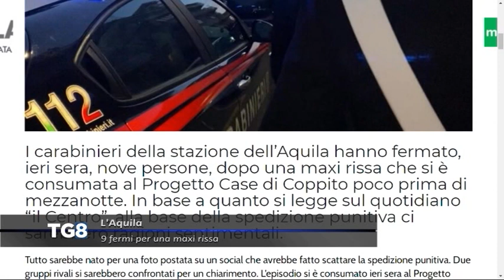L’Aquila - 9 fermi per una maxi rissa